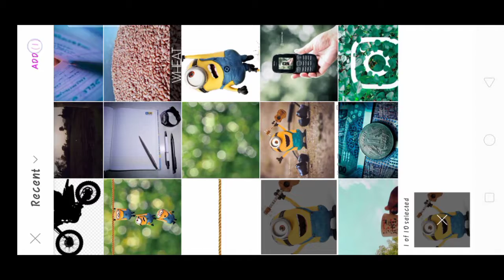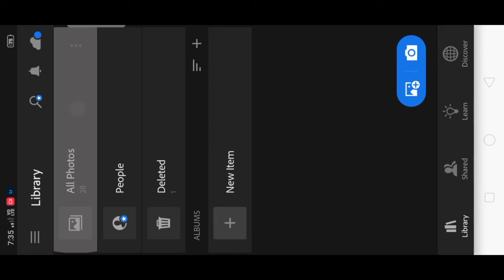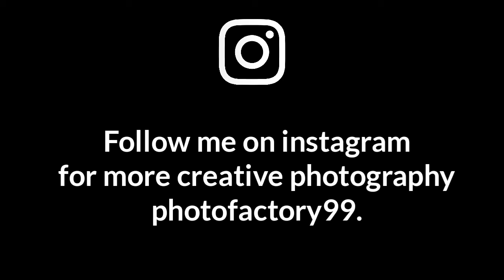Minions Photo Manipulation editing tutorial part-2|presented by photofactory99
Minions and earphone Creative Photo editing tutorial part-2.
Presented by photofactory99

Instagram :-I'm on Instagram as @photofactory_99. Install the app to follow my photos and videos.

I need your support guys.plz support me.